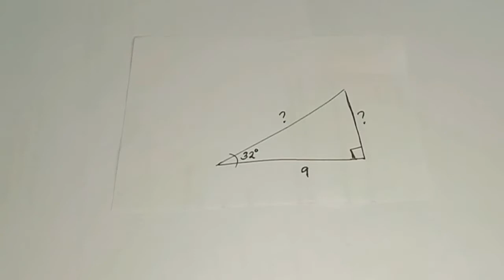FINDING THE OPPOSITE, ADJACENT, AND HYPOTENUSE| RIGHT TRIANGLE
Hi guys welcome to my channel this is mr.e143 , in this video we are going learn kung paano makuha ang opposite, adjacent or hypotenuse side given ang isang side at isang angle gamit ang trinometric functions or pythagorean theorem.